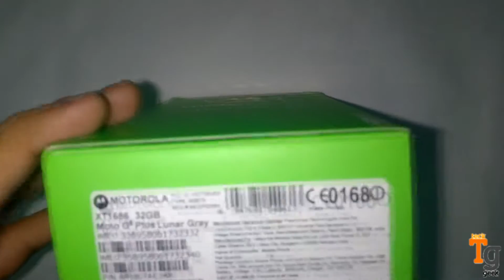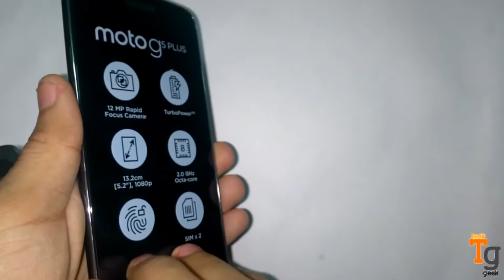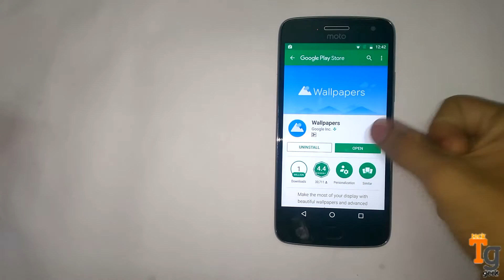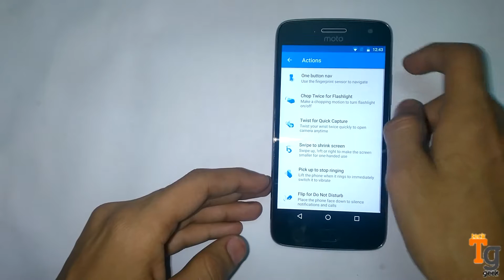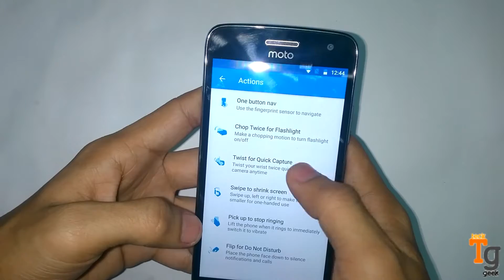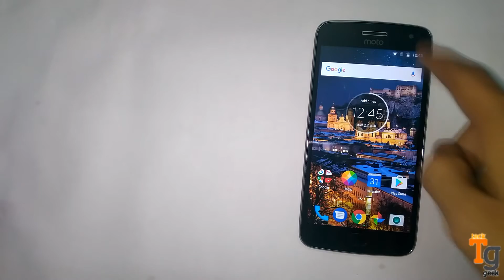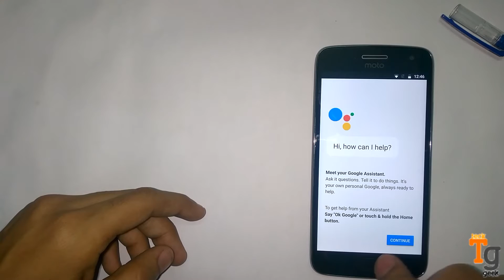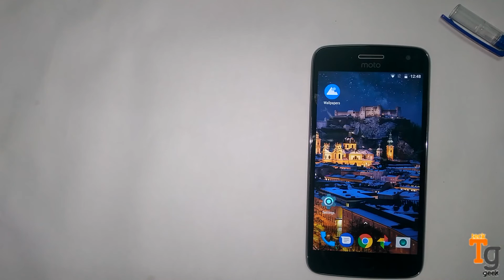Moto G5 Plus Unboxing and Hands On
It is send to me by flipkart in 5 days.

Moto G5 Plus Unboxing & Overview with camera samples the Moto G5 Plus is powered by Snapdragon 625 chipset comes with 3 / 4GB RAM, fingerprint scanner, NFC it has a new 12MP rear facing camera with f 1.7 lens and a 5MP front facing camera and a proper dual-sim slot with a dedicated MicroSD Card slot.

Moto G5 Plus will be sold in India via flipkart. It's priced at Rs 14,999 for the base 3GB RAM / 16GB storage variant and Rs 16,999 for 4GB RAM that comes with 32GB internal storage.